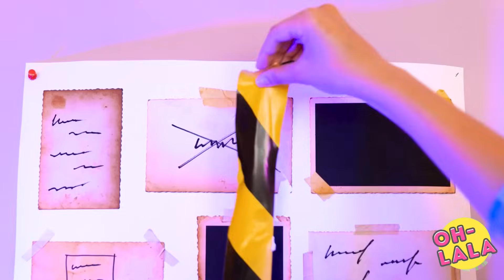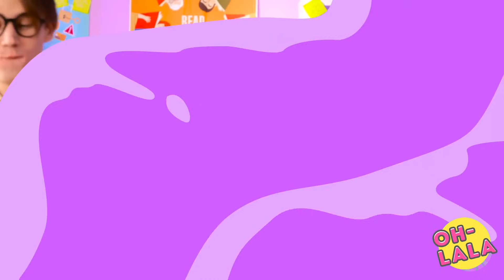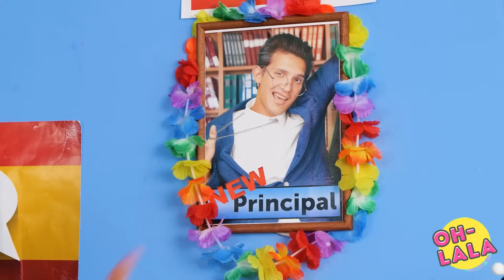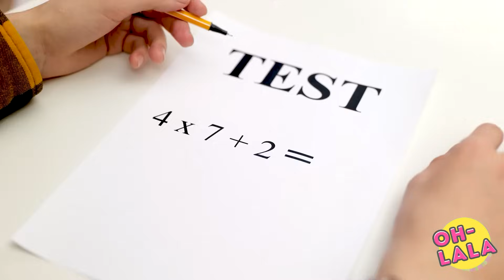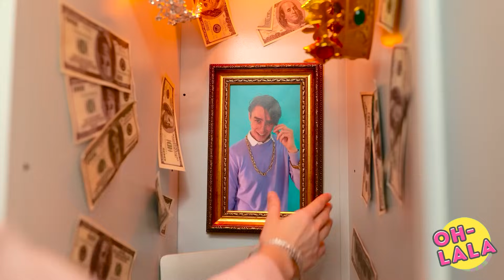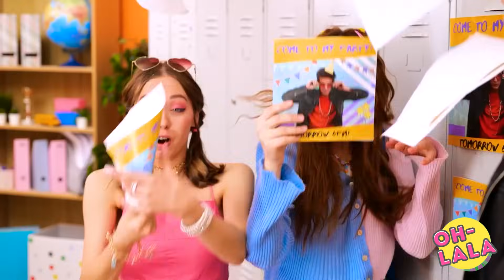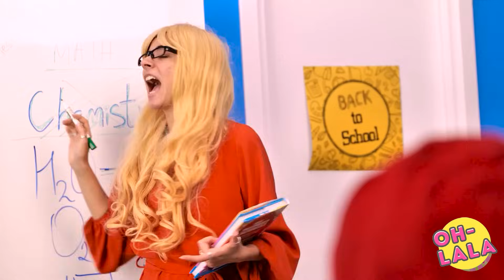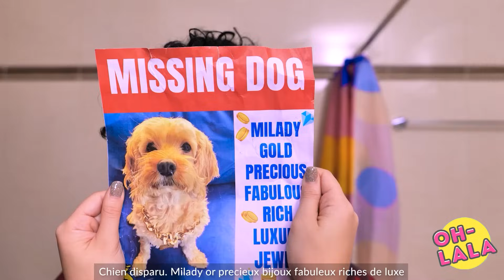ÉTUDIANTS PAUVRES vs RICHES vs MEGA RICHES | ADOPTÉ par la Famille RICHE du Principal par Oh-Lala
"ÉLÈVES PAUVRES vs RICHES vs GIGA RICHES | Adopté par la Famille Riche du Principal" - Rejoignez-nous dans un voyage captivant alors que nous explorons les modes de vie contrastés des étudiants pauvres, riches et giga-riches. Assistez au revirement inattendu alors que nous suivons l'histoire d'un élève qui est adopté par la famille riche du principal. Découvrez les secrets et les défis de la vie dans un monde de luxe et de privilège, ainsi que les leçons qui en découlent. Préparez-vous à vous embarquer dans un voyage de découverte de soi et de croissance personnelle alors que nous plongeons dans la vie d'étudiants issus de milieux différents. Ne manquez pas cette aventure extraordinaire qui redéfinira votre perception de la richesse et du succès.